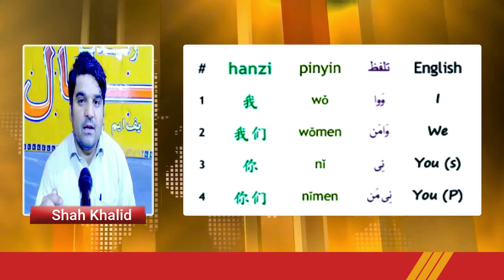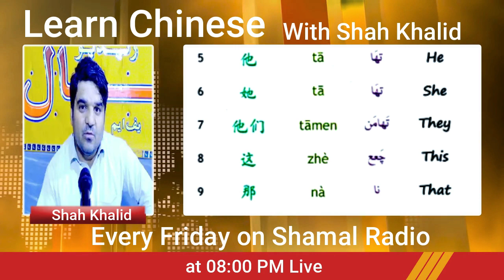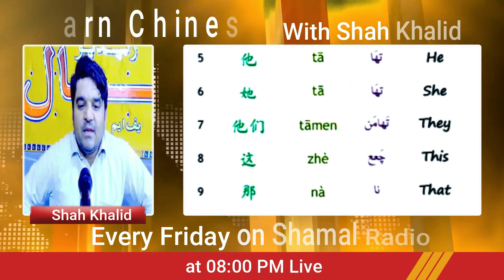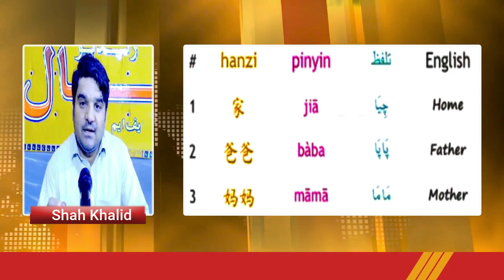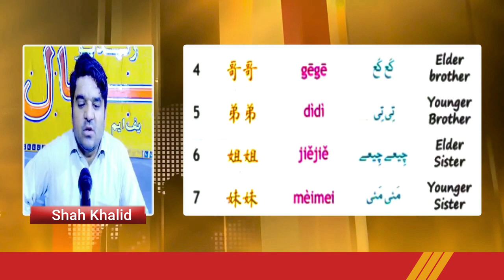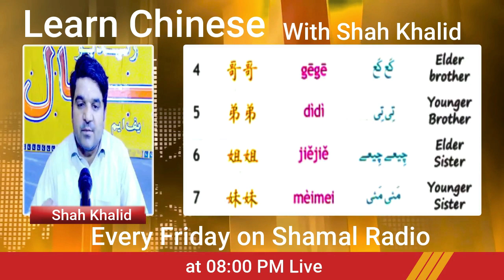Chinese Vocabulary l Shah Khalid